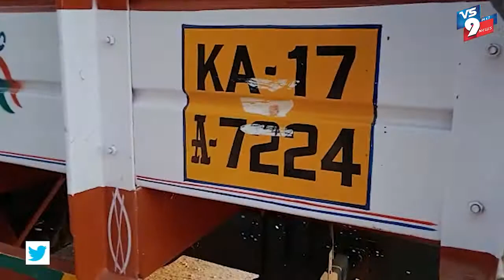పీడీఎస్ బియ్యం లారీనీ పట్టుకున్న పోలీసులు ||VS9NEWS